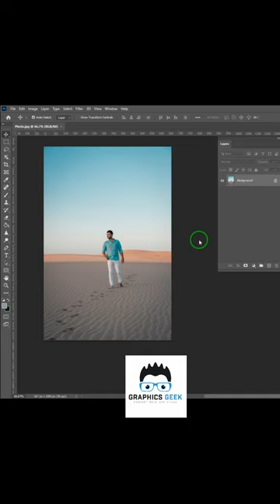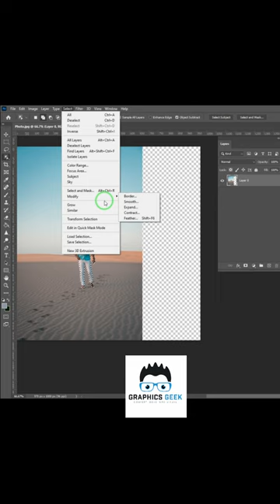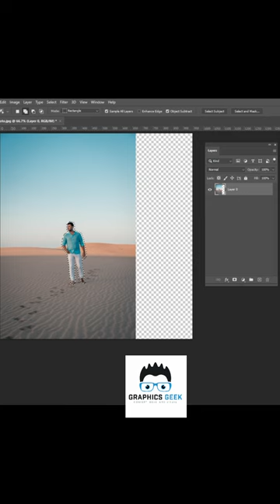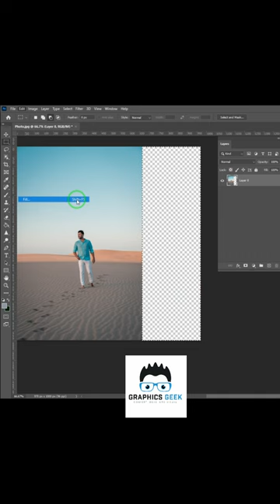Two Ways to Convert Vertical Image into Horizontal | Without object stretching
In this video i will show you how convert any vertical image into horizontal without object stretching and proportion